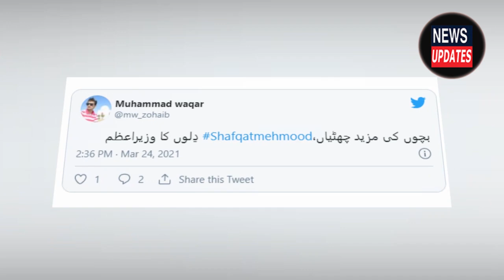Educational Institutions In Punjab..? | Shafqat Mehmood Press Conference | 24 March 2021